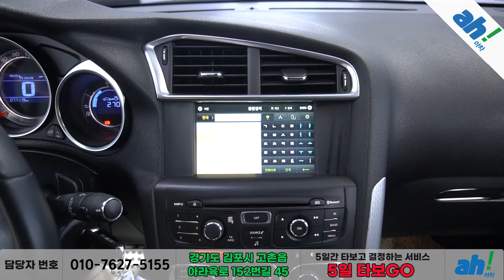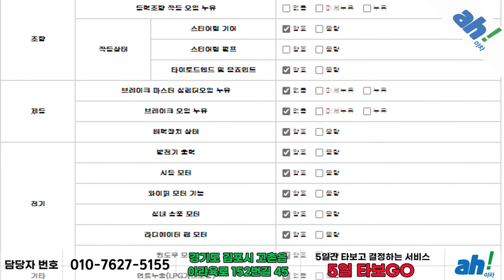[아차] 좋은 컨디션을 자랑하는✌✌ 시트로엥 DS4 2.0 HDi 소 시크 1세대 feat. (45너1192)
1. 차량대금의 10% 결제 및 계약서 작성(차량 체크리스트)
2. 종합보험 가입(최소 3개월, 자차 포함)
3.5일간 타보고 구매확정 시 차량대금 잔액 및 부대비용(이전비 등) 입금 후 이전 등록
4. 타보고 차량 반납 시 이유 불문 환불 처리(제반 비용 공제)

5일간 타보고 구매 결정하실 수 있는 서비스입니다.